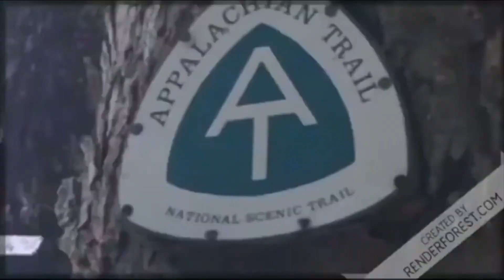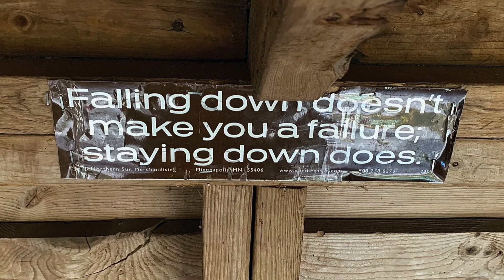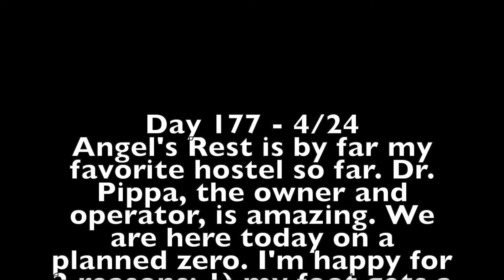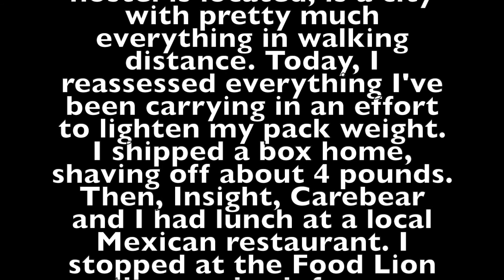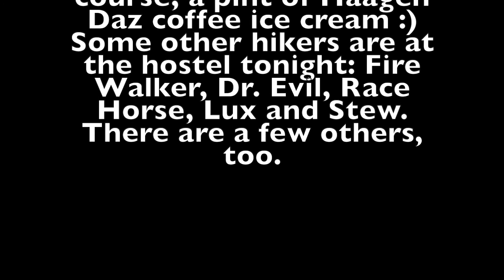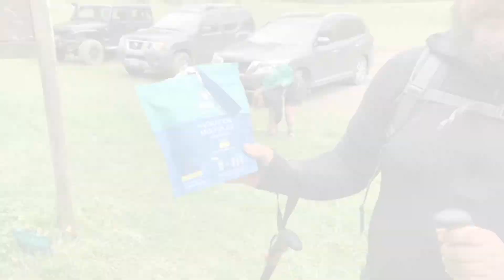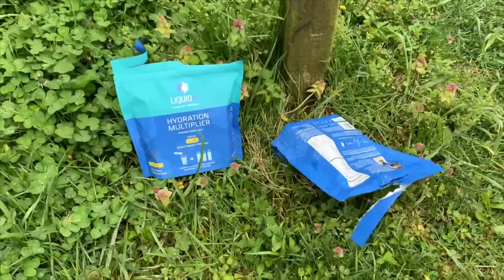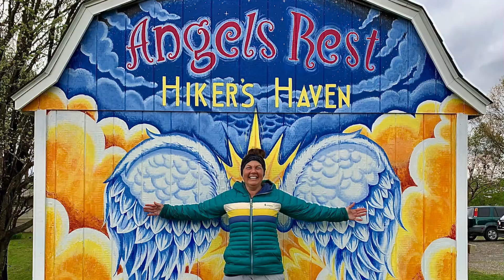The Final Chapter: Day 175 - Day 178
Snow AND spring blossoms? Make up your mind, Virginia!